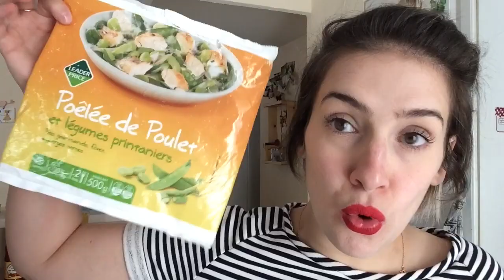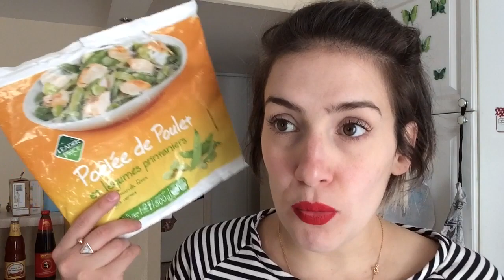S’il n’en restait qu’un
Anti cernes Estee Lauder Double Wear Anti-cernes zéro défaut tenue extrême SPF 10

Poulette au légume printanier : Leader Price